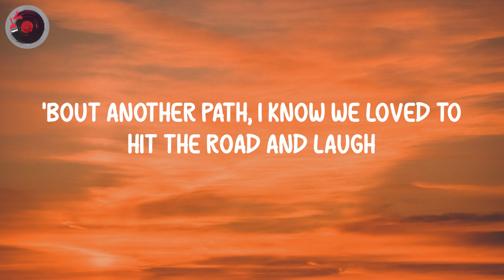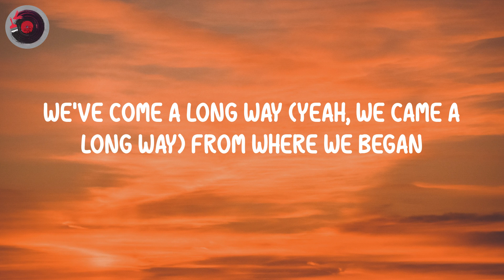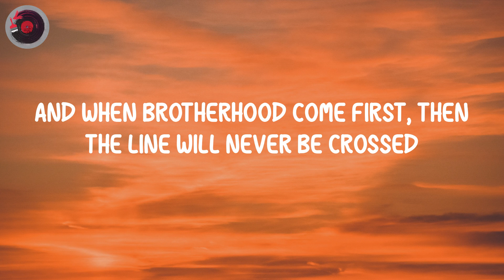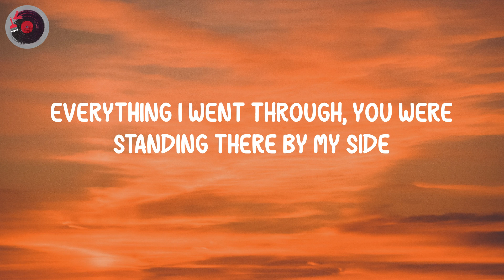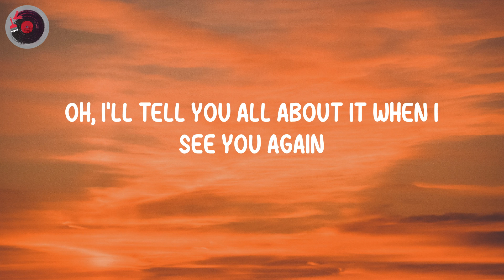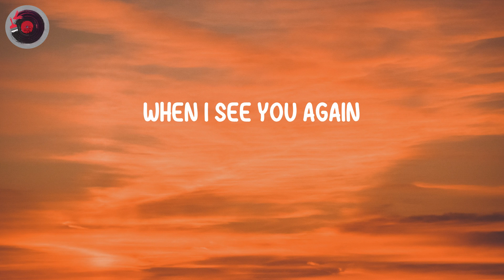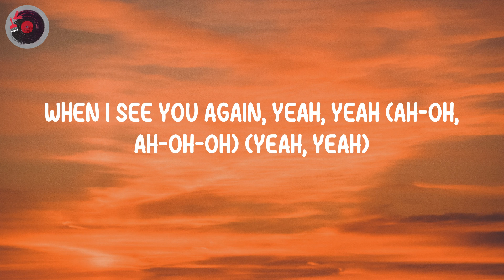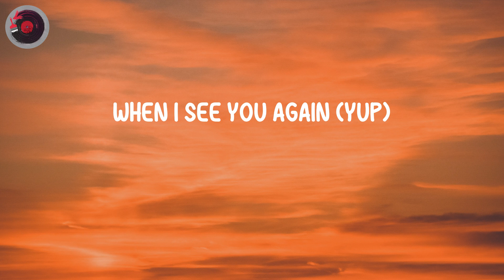Wiz Khalifa - See You Again (Lyrics)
Lyrics:
Uh
Ah-oh, ah-oh-oh
Ooh-ooh-ooh-ooh-ooh-ooh-ooh
Yeah
(Yeah)
Ooh-ooh-ooh-ooh-ooh-ooh-ooh (yeah)